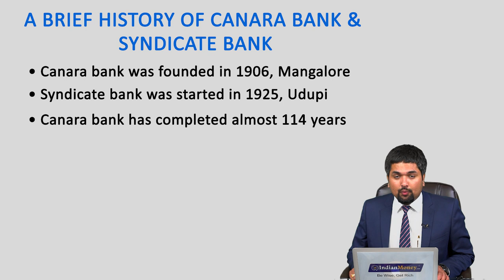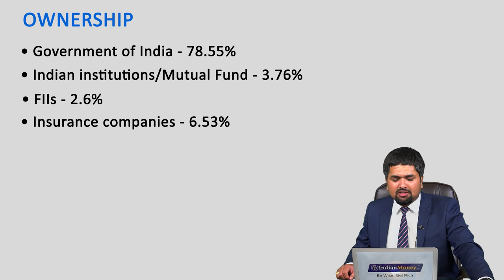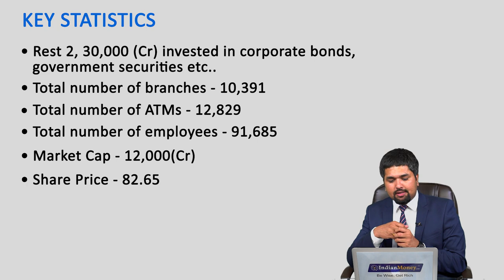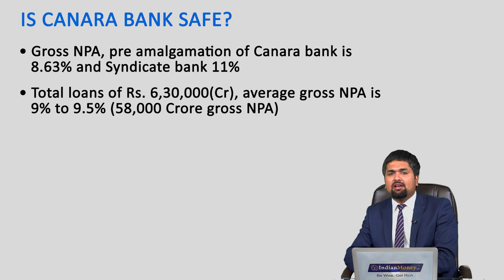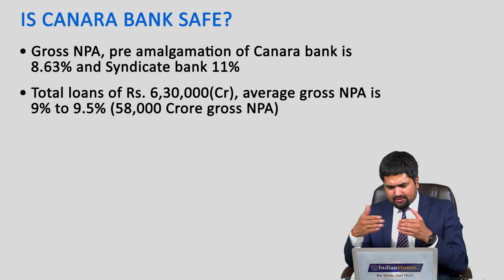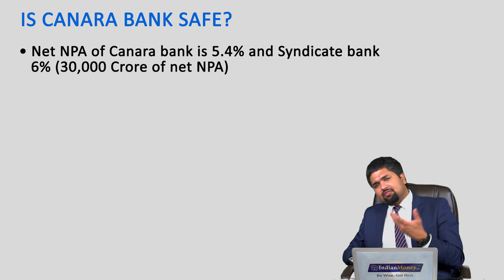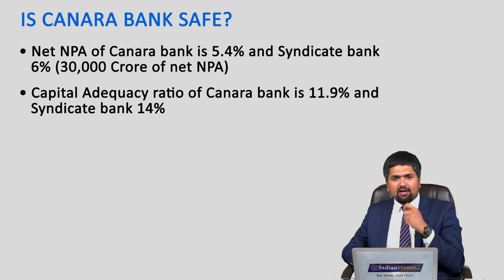Watch this Before Investing your Money in CANARA BANK...! StayHome and Learn Money